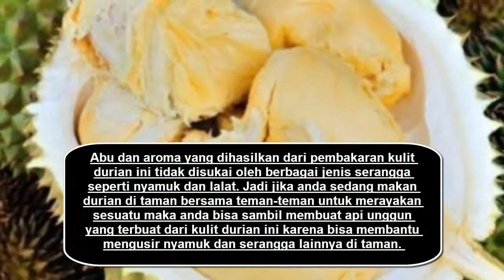5 Manfaat Kulit Durian - Kesehatan Tubuh Manusia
Hy guys...

5 Manfaat Kulit Durian - Kesehatan Tubuh Manusia